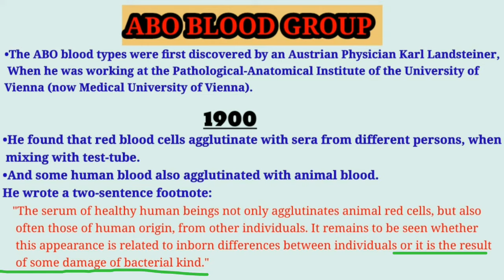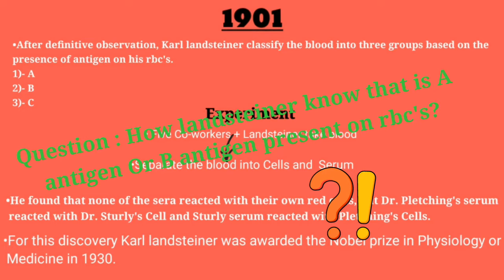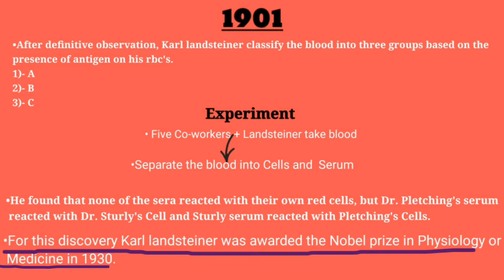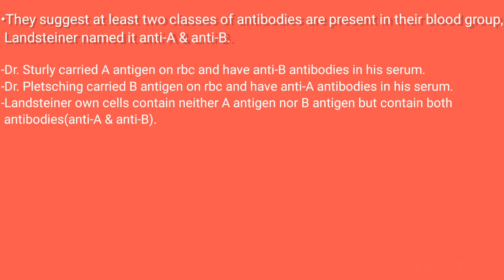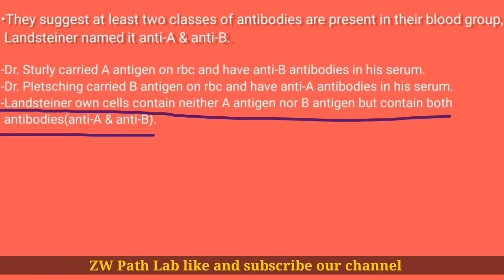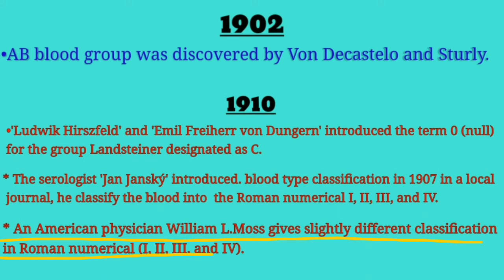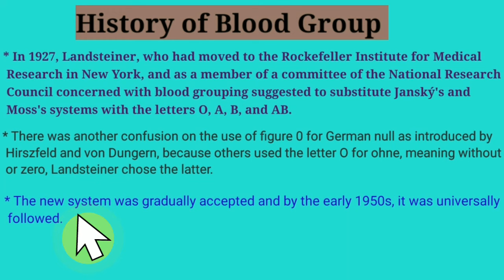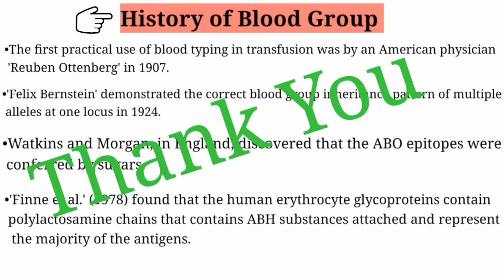history and discovery of blood group system.. specially abo blood group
Hii there...
Below link of practical videos..

 Here all topics for Medical Laboratory Technicians  here...

 History and Discovery of blood group..

   Specially ABO Blood Group...

This Video cover all topic about history of blood group..
It is very essential to know the history of our blood group...

This channel Provide you all notes  and knowledge in Hindi also...

ABO Blood group is discovered by???   .Ans.(KARL L... ).

If you have any Query or Questions you can asked me through comment sections...